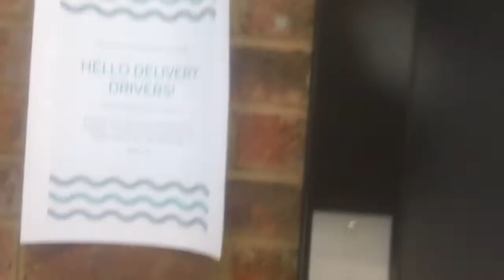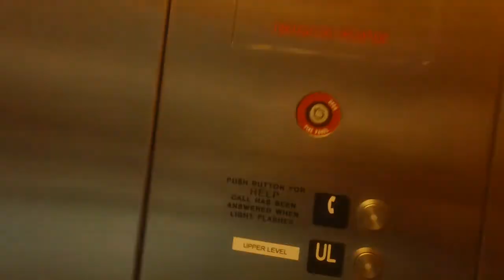Schindler HT 330A Elevator At NC Community Development Initiative, Raleigh NC